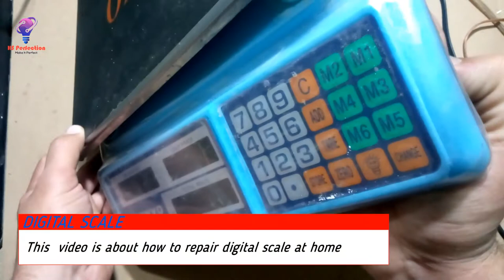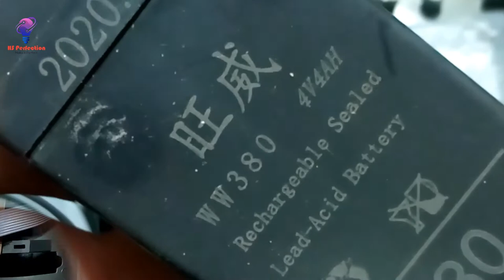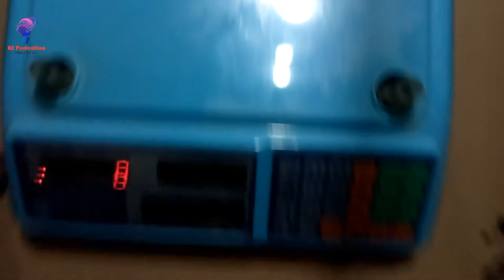DIGITAL SCALE REPAIRING|HOW TO REPAIR A DIGITAL SCALE AT HOME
Hi friends.
About this video:
     This video is about how to repair a digital scale at home. I repair a digital electronic scale by changing it 6v battery.
this is the most common problem of digital electronic scale. I show how to change the battery of the electronic scale

O